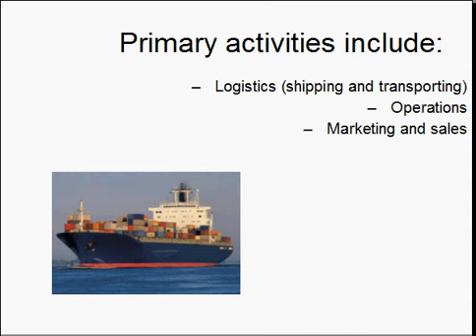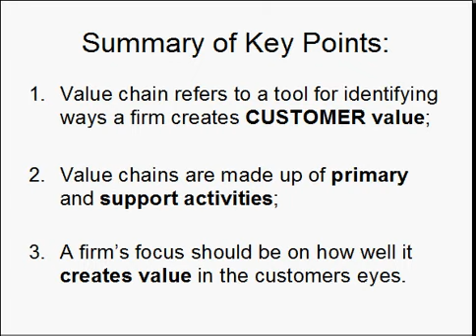Value Chain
A Way Over Simplified explanation of the value chain.